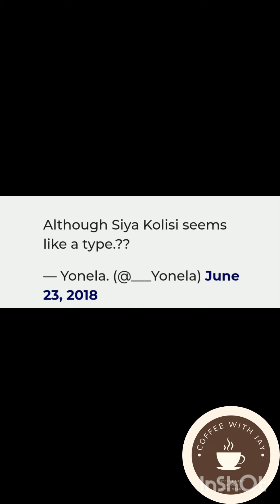Rachel & Siya Kolisi's divorce- reasons that might have lead to it...